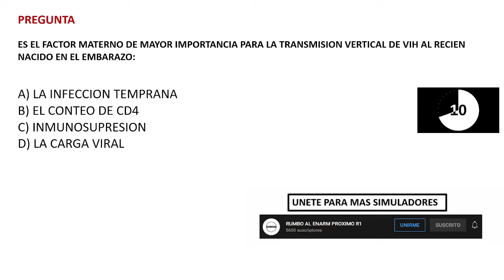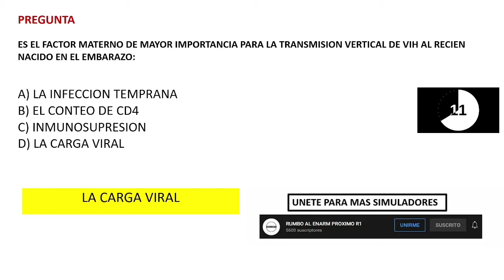CASO CLINICO PARA EL ENARM 2022 / VIH EN EL EMBARAZO